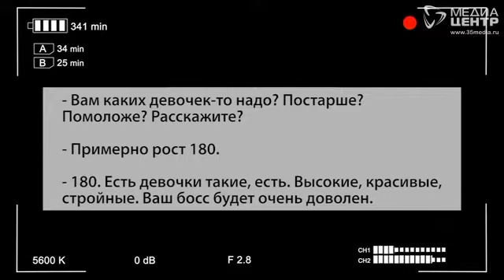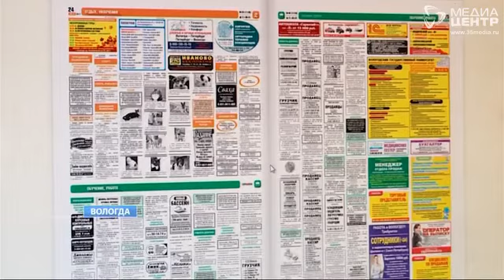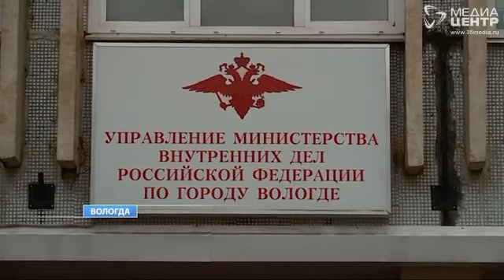В Вологде обычная квартира превратилась в настоящий притон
Дом терпимости, который испытывает терпение соседей. На Дзержинского обычная квартира превратилась в настоящий притон. Специфику своей работы в Вологде не скрывает целая сеть публичных заведений. А сотрудники правоохранительных органов прикрыть подобные салоны не спешат.